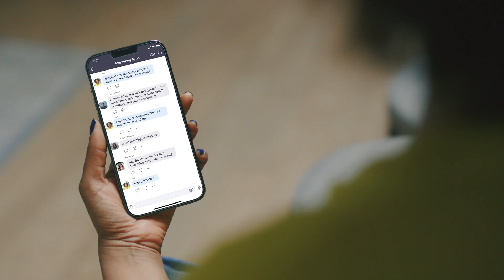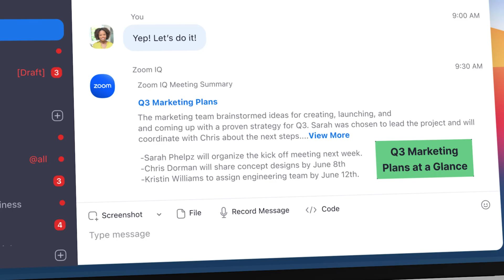Intelligent Director for Zoom Rooms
Building on the popular smart gallery feature for Zoom Rooms, Intelligent Director, patent pending, uses multiple cameras and the latest AI technology to determine the best angle for up to 16 individuals in a Zoom Room to display within a meeting. And it’s included in existing and new Zoom Rooms.